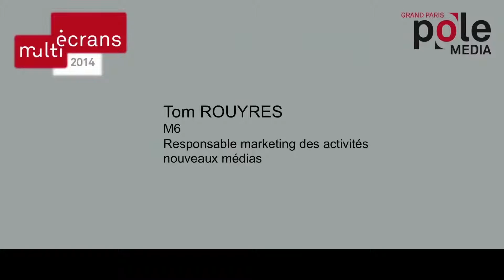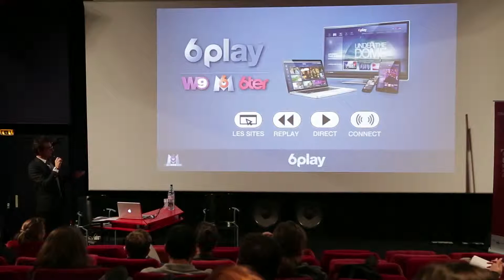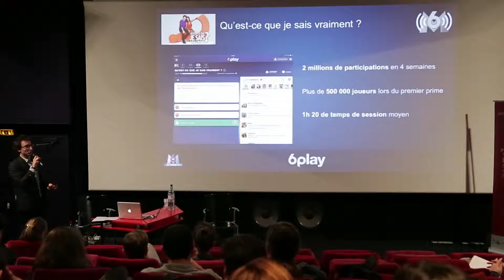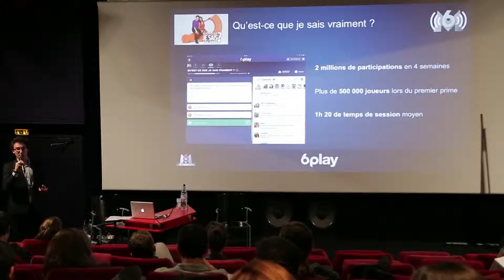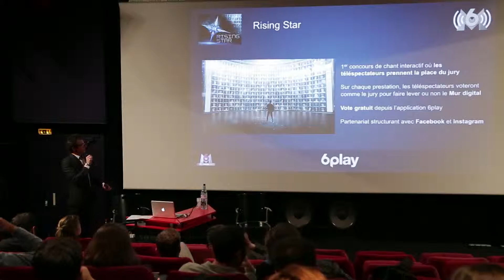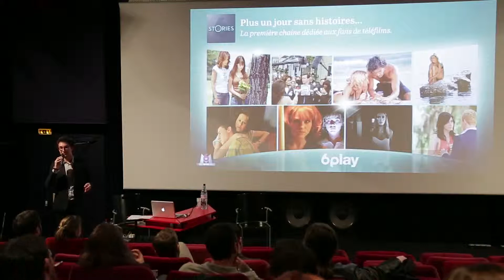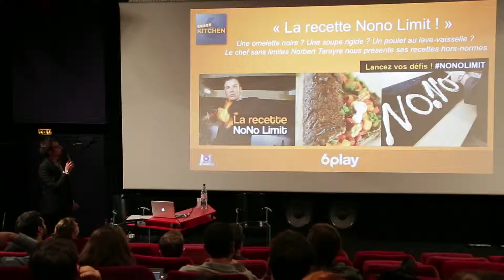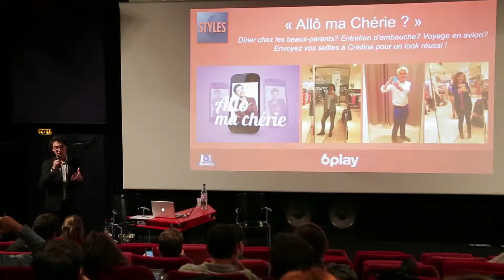RDV#22 (5/10) : "Lancement du cycle multi-écrans" - T.Rouyres, M6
Le 17 avril 2014, la séance inaugurale du cycle multi-écrans a permis de dresser un état de l'art du multi écrans et d'en décrypter les éléments clés au travers de cas d'étude commentés par des experts du transmedia et de points de vue de diffuseur